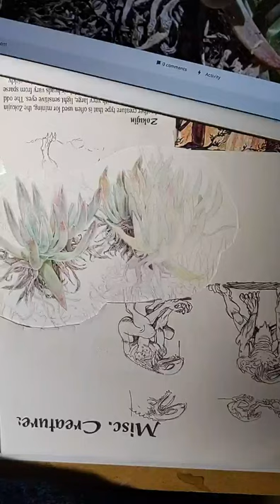Archived IG Livestream May 11 - Botanical painting of succulents